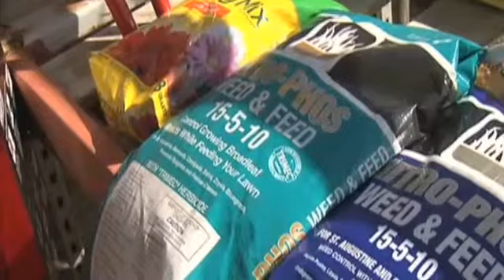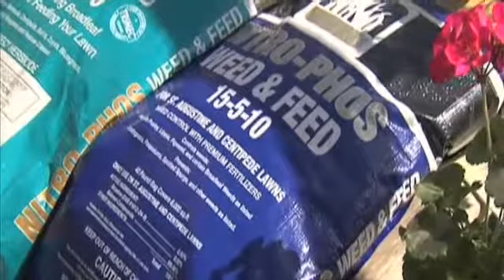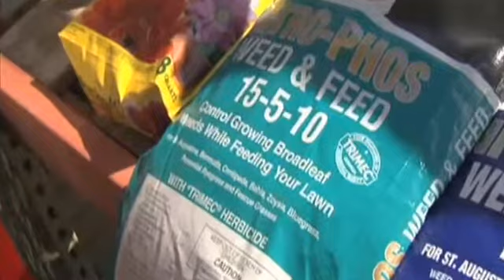M&D Supply gears up for spring cleaning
The guys at MD Supply geared up for spring cleaning.